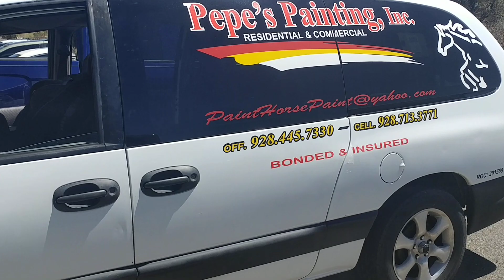Caballos, cabalgantes y amantes de los caballos. Que bonito es lo bonito!!!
Espero no aburrirlos, lo que si les confieso que la primera que disfruto la repetición de mis vivencias soy yo misma, sobre todo porque todo lo de esta red social lo puedo ver en la televisión sin necesidad de anteojos, tenganme paciencia, no les aseguró que aprenderé pero tal vez pronto sepa editar vídeos.  GRACIAS mis bellas personitas del YouTube💝💝💝💝💝